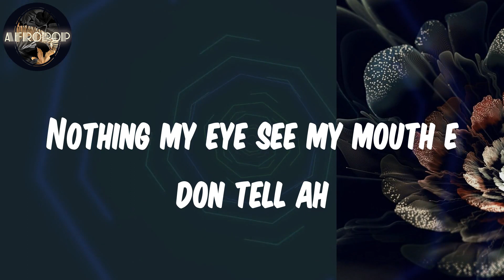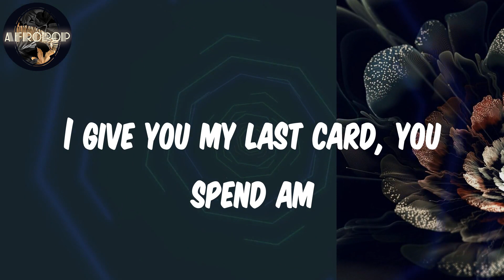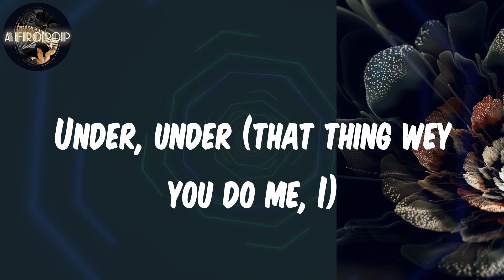Lyrics Omah lay - Understand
Mad
Under, under
Under, under
Under, under
Ahh
Under, under
Under, under
Under, under
Under, under
Under, under
I no fit understand
Ahh
Under, under
I no fit under, under, under
Under, under
Under, under

Omah lay
Understand
Understand Omah lay
Omah lay Understand
Lyrics Omah lay
Understand Lyrics
nigerian music
Afro beat
Afro Pop